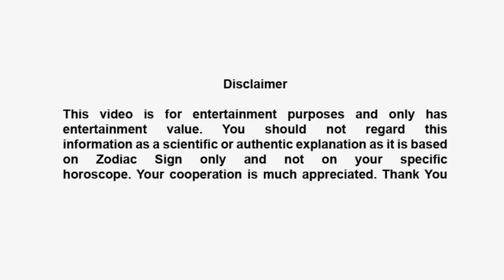AQUARIUS 2017 LOVE Life & Married Life Annual Horoscope Astrology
AQUARIUS 2017 Annual Horoscope  Astrology for Love Life and Married Life

Enjoy the video about the forecast year 2017.

• AQUARIUS 2017 Annual Horoscope Astrology General Trends
• AQUARIUS 2017 Annual Horoscope Astrology Career, Finance and MONEY
• AQUARIUS 2017 Annual Horoscope Astrology Love Life & Married Life